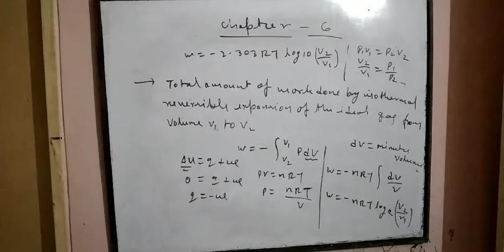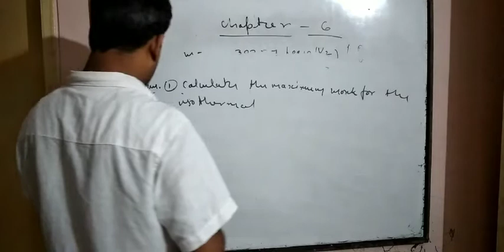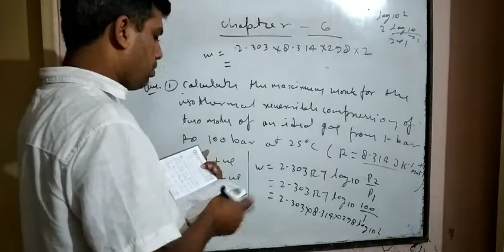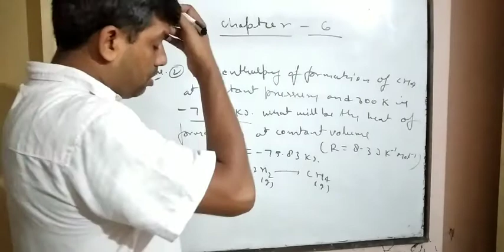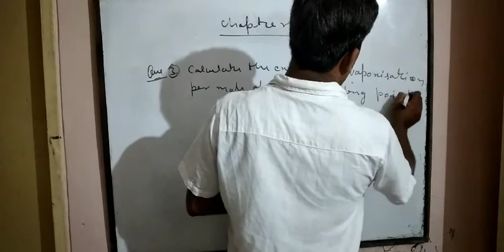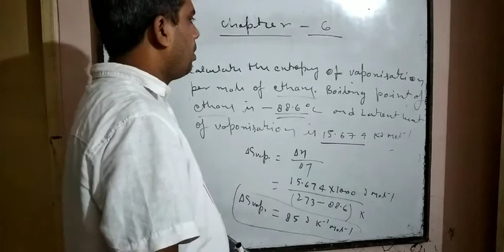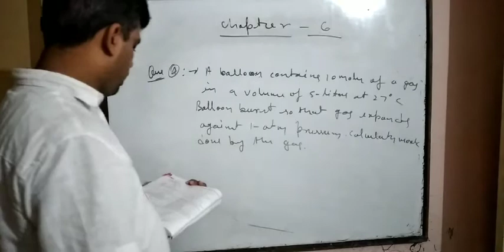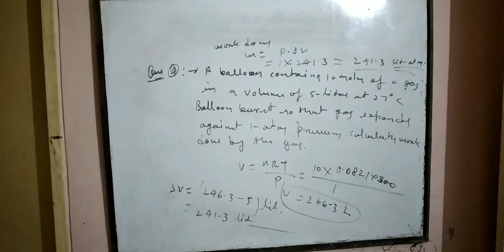CLASS-XI CHEMISTRY CHAPTER-6 CHEMICAL THERMODYNAMICS (PART-7)